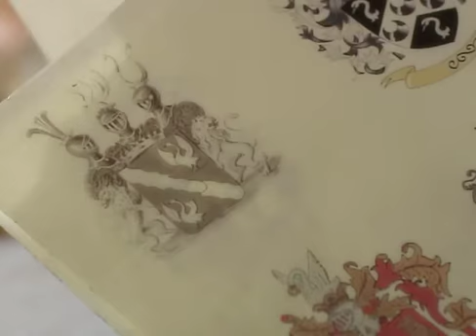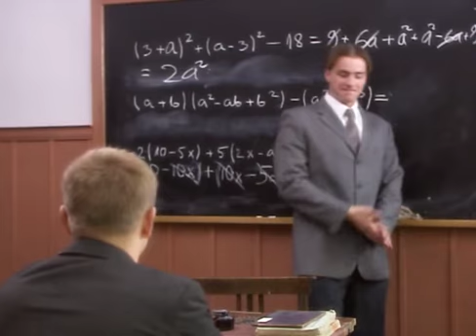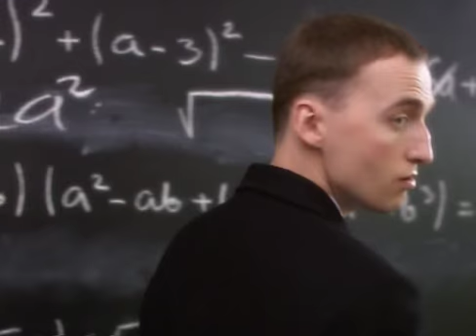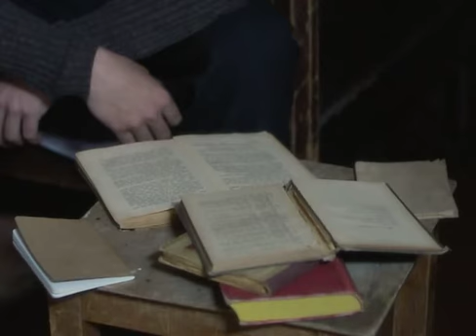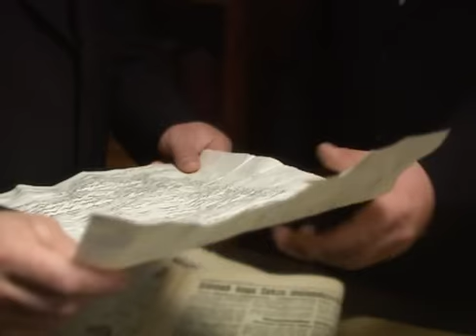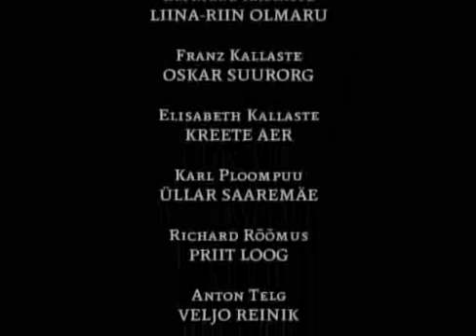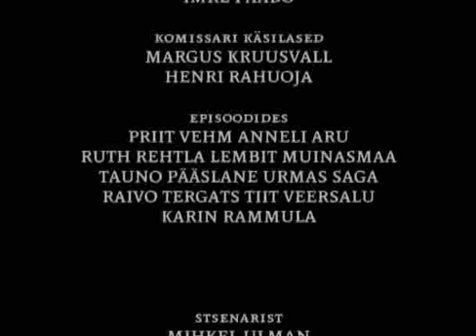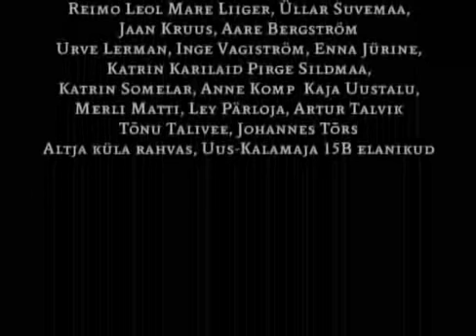Tuulepealne Maa (Vēju Zeme) 1/12 sērija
Filmas saturā un emocionālajā tonalitātē skatāmas paralēles ar latviešu episko sāgu „Likteņa līdumnieki”.
„Vēju zeme” 12 sēriju garumā vēsta par Igaunijas vēsturi un notikumiem, kas risinājušies laikā no 1917. gada - Igaunijas valsts izveidošanos un tai sekojošo cīņu par neatkarību. Filmā atainotie notikumi aptver arī laiku, kad Igaunija attīstījās kā brīva valsts - no 1920. gada. Pie šī Igaunijas vēstures posma pieder arī Otrā pasaules kara notikumi.

Vēsturisks seriāls
Igaunija, 2008.g.
Režisors: Ains Prosa
Lomās: Merts Avands, Rasmuss Kaljujervs, Evelina Pano, Marko Matvere u.c.